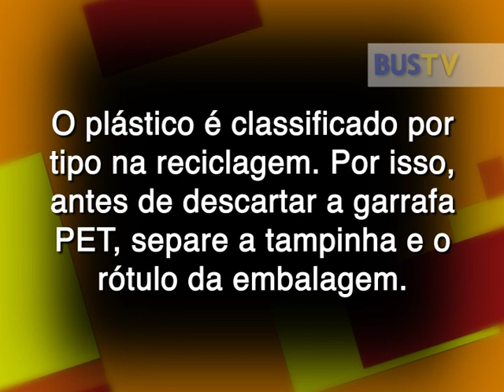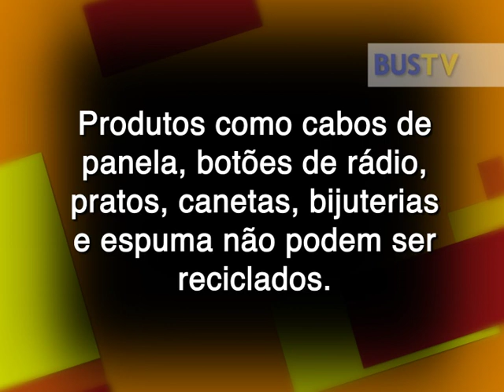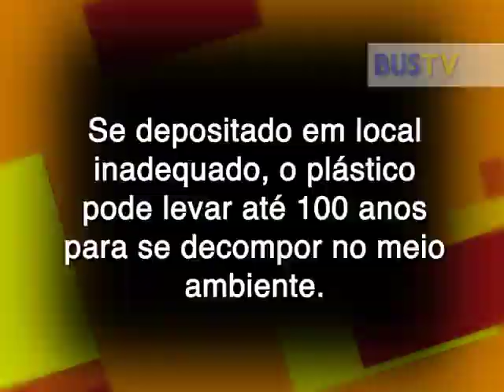Como é feita a reciclagem do plástico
No meio-ambiente a reciclagem pode reduzir o acumulo progressivo de resíduos e ajudar a produção de novos materiais. Hoje em dia, a maior parte da população, sabe que parte do nosso futuro esta nas mãos dos "recicláveis" e o modo como os reaproveitaremos. O Diretor do Instituto Triângulo, Fabrício França, nos explica como é feita a reciclagem, e quais os  tipos plásticos e sua composição. Confira.